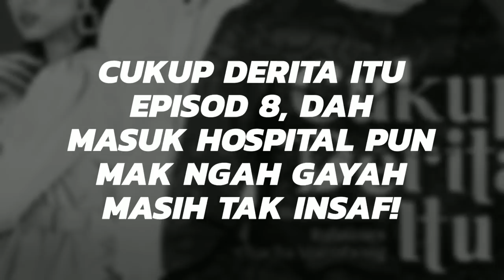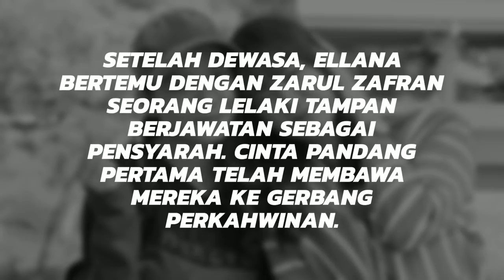CUKUP DERITA ITU Episod 8, Dah masuk hospital pun Mak Ngah Gayah masih tak insaf!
CUKUP DERITA ITU - 40 Episod

Cukup Derita Itu ialah sebuah siri drama televisyen Malaysia 2021 arahan Along Kamarudin, di bintangi oleh Hisyam Hamid, Ruhainies Farehah, Jasmin Hamid dan Chacha Maembong. siri ini memulakan tayangan di Slot Samarinda TV3 6 Mei 2021 mengantikan Penjara Janji.

Mengisahkan tentang kehidupan pasangan kembar Ellani dan Ellana yang telah kematian kedua orang tua dan dibesarkan oleh ibu saudara. Walaupun dibesarkan oleh ibu saudara, Ellani dan Ellana dilayan tidak sama. Ellana dilayan bagaikan puteri manakala Ellani dilayan seperti hamba. Entah apa alasannya.

Setelah dewasa, Ellana bertemu dengan Zarul Zafran seorang lelaki tampan berjawatan sebagai pensyarah. Cinta pandang pertama telah membawa mereka ke gerbang perkahwinan. Tetapi Zarul telah terlibat dalam sebuah kemalangan.

Zarul tiba-tiba berubah hatinya kepada Ellani dan melamar Ellani untuk menjadi isterinya. Ellani tidak keruan manakan bakal abang iparnya ingin menjadi suaminya pula.

Namun, demi kebahagiaan seorang yang telah dianggap seperti ibu, Ellani akur dengan ketentuan jodohnya. Zarul Zafran akhirnya menjadi suaminya. Berbagai onak dan duri dilalui.

Dendam Makngah dan pasangan kembarnya, Ellana menyebabkan hidup Ellani penuh dengan duka. Lelaki yang telah menjadi suaminya mula berubah hati dan cintakan semula Ellana hingga sanggup menceraikannya. Dia diceraikan hanya melalui sms.

Bagaimanakah nasib Ellani setelah diceraikan? Adakah hubungan yang telah putus itu dapat disambung semula? Adakah sinar bahagia menanti Ellani di akhirnya?